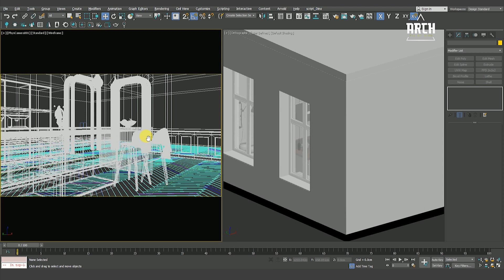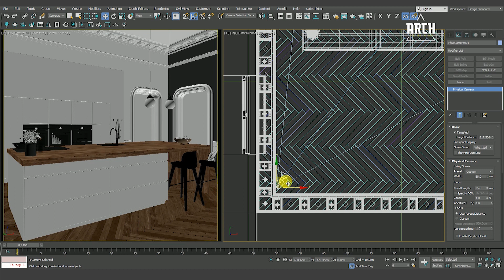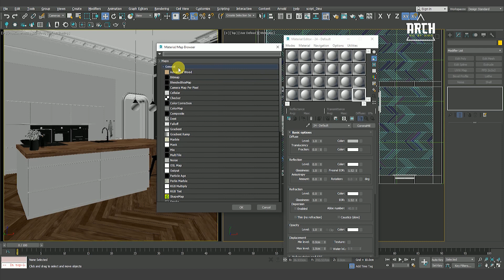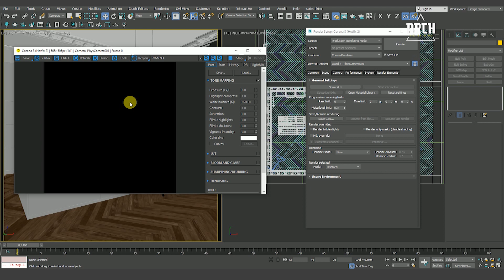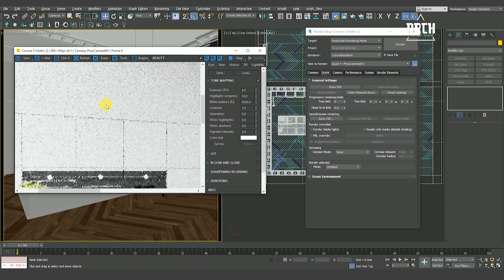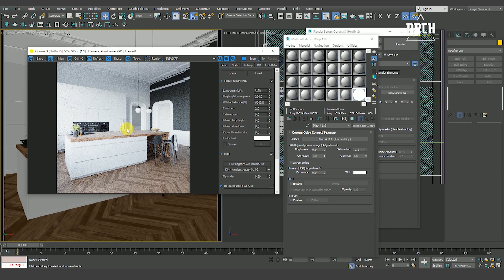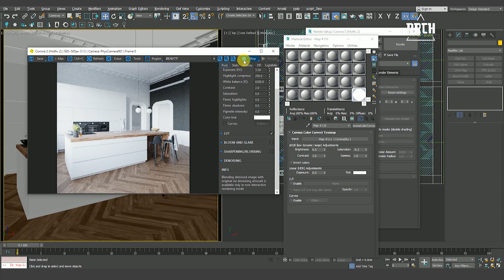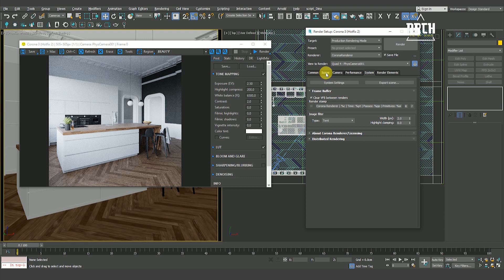Corona Renderer Lighting tutorial photorealism || arch viz by dino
Hello Everyone,